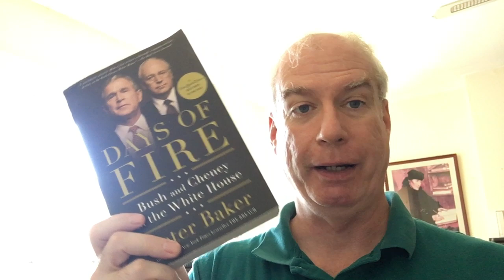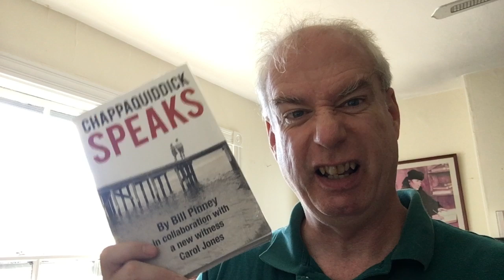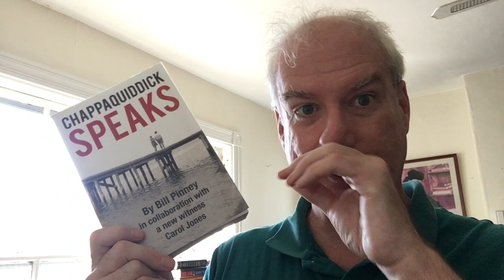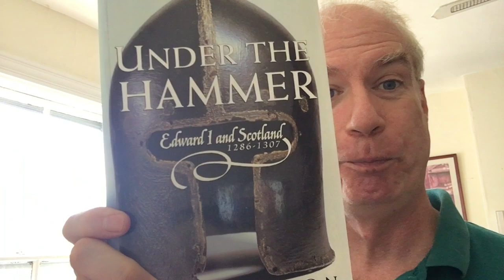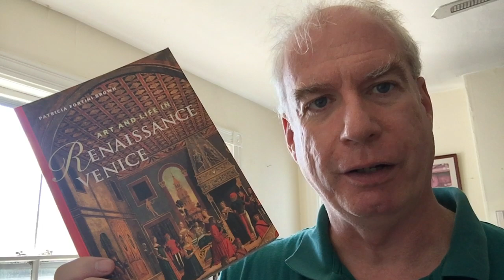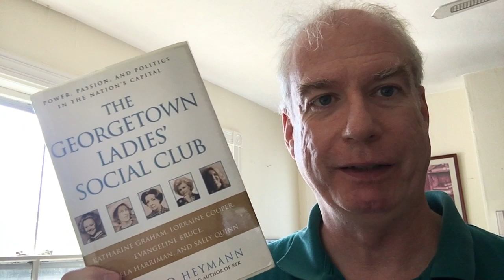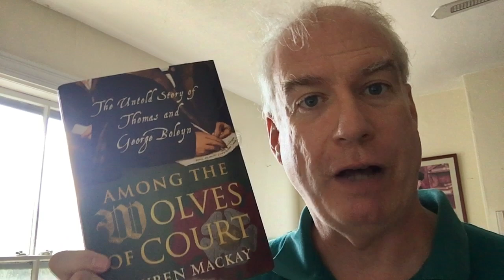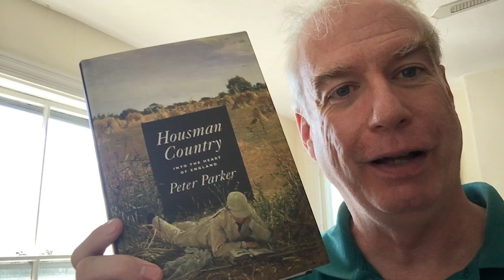Library Tour 2019: History, #14!